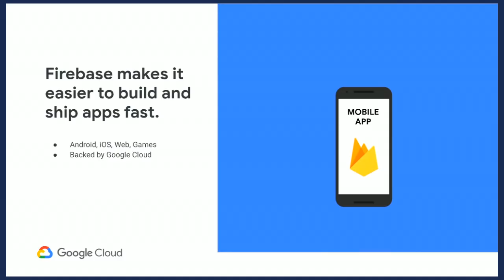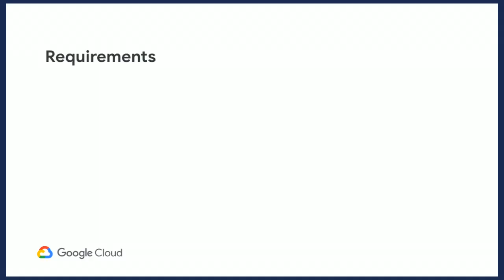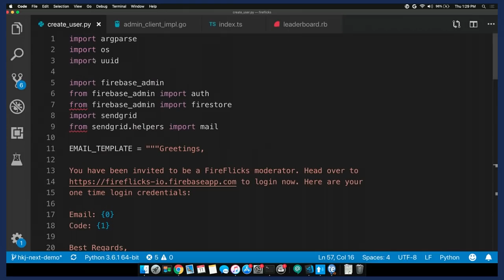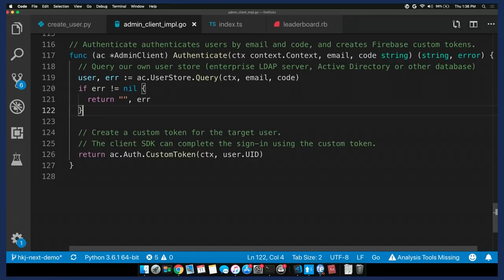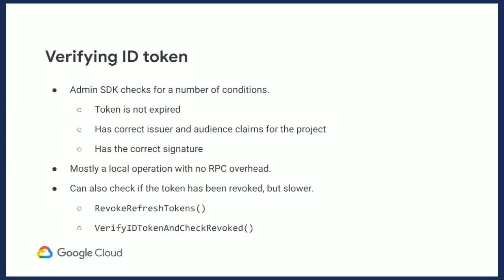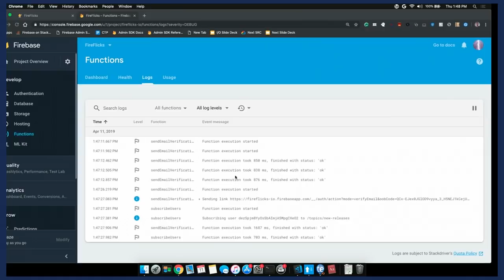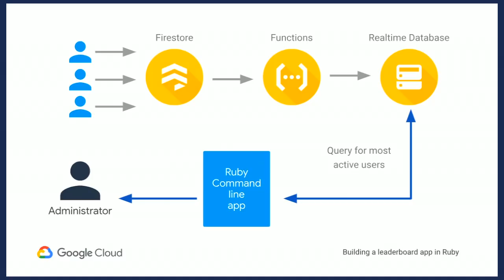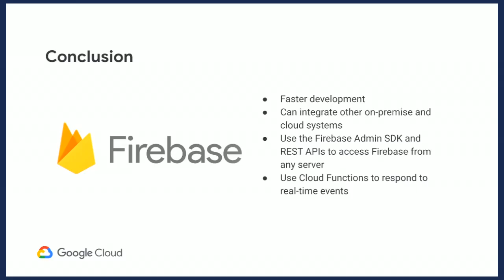Integrate Firebase into Your Existing Infrastructure (Cloud Next '19)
Developing feature-rich apps often requires integrating with complex backend systems. Firebase and Google Cloud provide several features that make such integrations simpler. We'll explore how to access data from Firebase within your existing backend systems. We'll also demonstrate how to develop new serverless components in a variety of programming languages to add new capabilities to your apps. You will learn how to manage your app's user accounts, respond to critical events, and enrich data from backend components deployed in environments like App Engine and Cloud Functions, as well as environments that you maintain and control.

Speaker(s): Hiranya Jayathilaka, Lauren Long

Session ID: DEV301
product: Cloud - AI and Machine Learning - AI Infrastructure; fullname: Hiranya Jayathilaka; event: Google Cloud Next 2019;